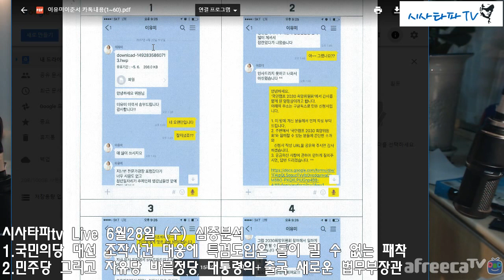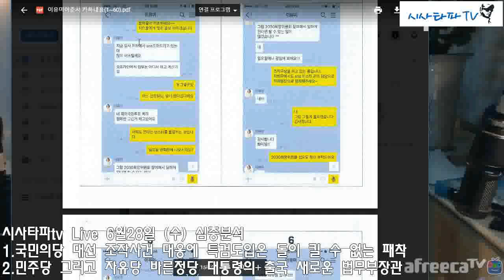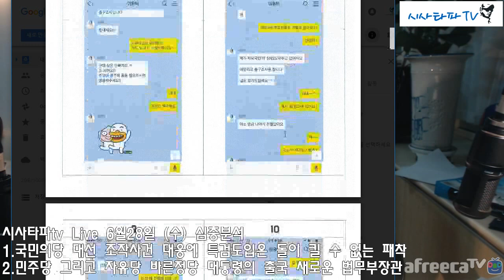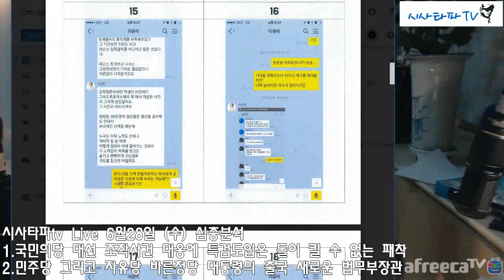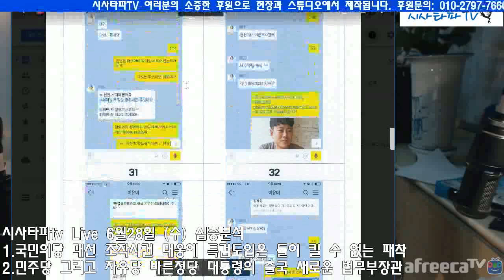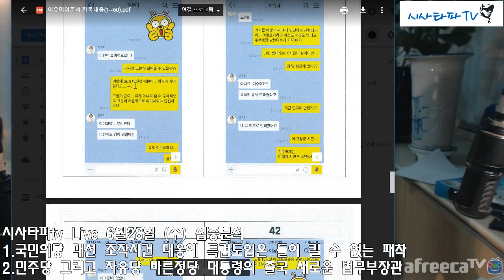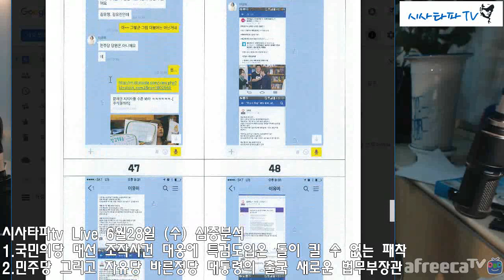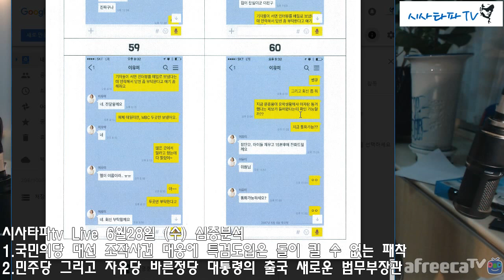시사타파tv Live 6월28일 (수) [심층분석] "국민의당 대선조작 파문 MB의 그림자가 보인다."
1.국민의당 대선 조작사건 대응에 특검도입은 돌이 킬 수 없는 패착
2.민주당 그리고 자유당 바른정당 대통령의 출국 새로운 법무부장관